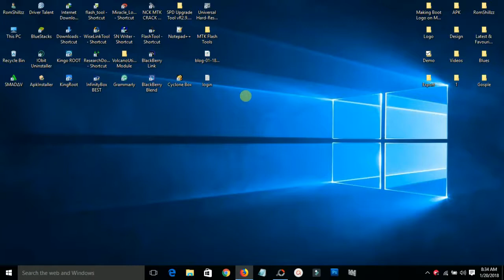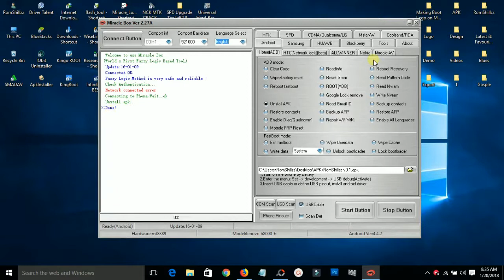How To Install Android App (Apk) From PC Using Miracle Box - [romshillzz]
This video is a tutorial on How To Install Android App (Apk) From PC Using Miracle Box.